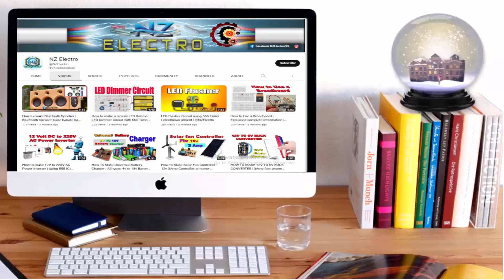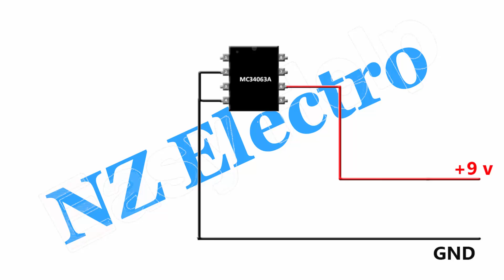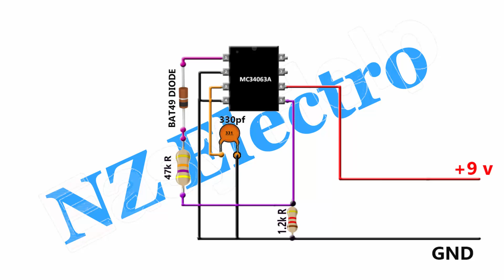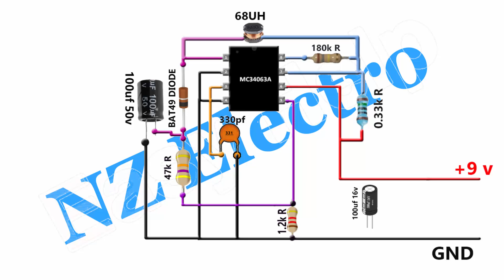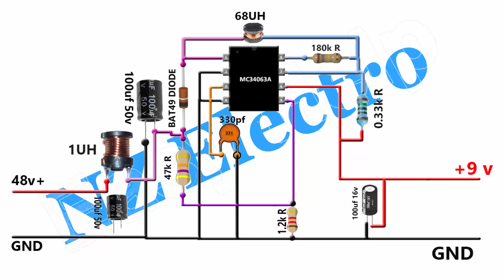9V TO 48V DC-DC CONVERTER| how to make DC-DC CONVERTER circuit using MC34063a IC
DIY DC-DC CONVERTER Circuit on Breadboard | Simple DC-DC CONVERTER | How to make DC-DC CONVERTER | @NZElectro

A tutorial on how to make an Electronic DC-DC CONVERTER circuit using MC34063a IC and a few other electronics components.

            ______________/SOCIAL LINKS\_______________

Certain concepts and experiments can be harmful.
I am a professional in my field, therefore you don't run the risk of hurting yourself or the environment by doing that.

with a great deal of expertise!
Even those videos are produced in accordance with all safety regulations. Take in the video and the candy.

This movie is only intended for educational and demonstration purposes.
Before attempting, it is important to fully understand the risks and hazards that each demonstration presents.
And should only be carried out by experts.

How to
How to make
INVENTIONS
DIY INVENTIONS
invention project
invention project ideas
 Simple Inventions